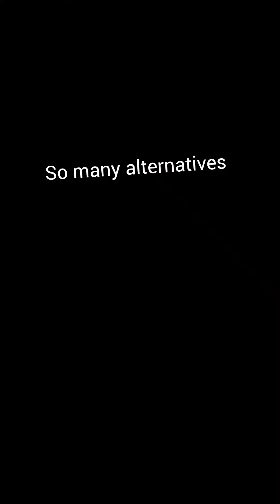What's your name?